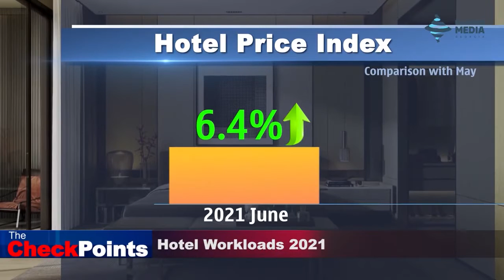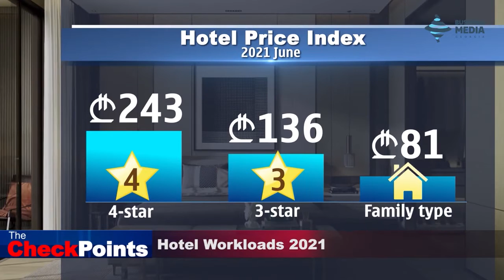TheCheckPoints - Hotel Workloads 2021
🔹Giorgi Dolidze, Hotel-Business Consultant
🔸Merab Gogonadze, Co-Founder, Hotel Solomon
🔹Elene Sharikadze, GM, Paragraph